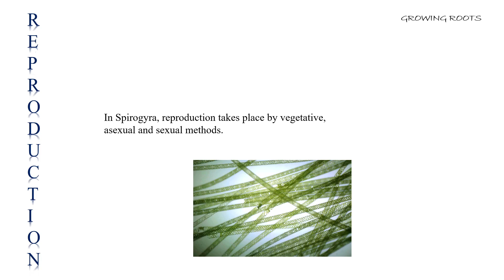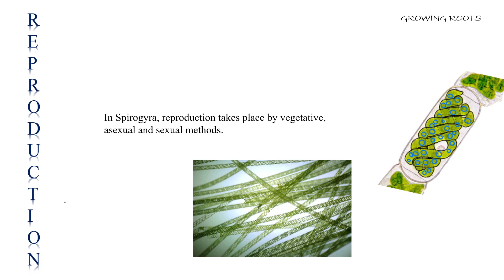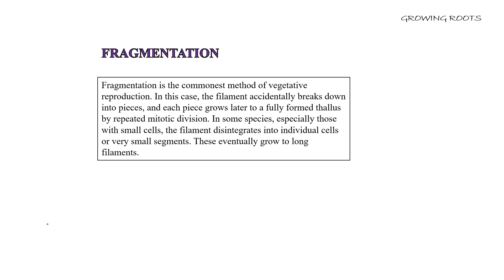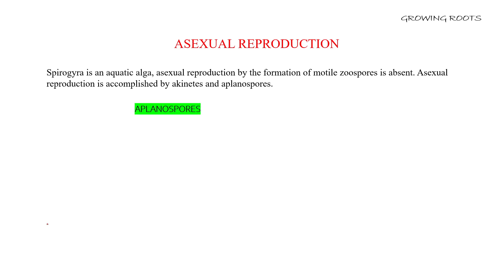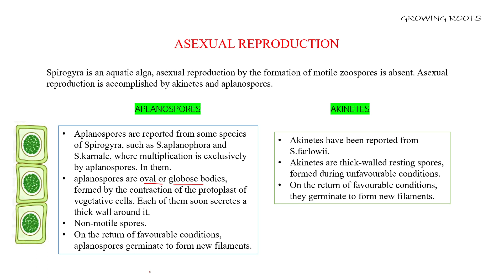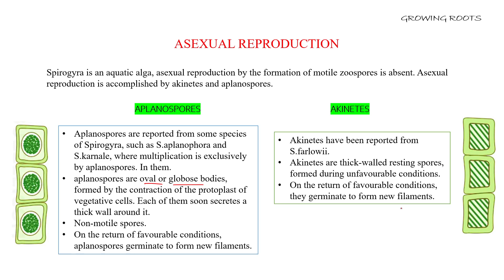Vegetative & Asexual Reproduction Of Spirogyra - Malayalam | Akinets & Aplanospores | Phycology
reproduction In spirogyra
vegetative reproduction by fragmentation and asexual reproduction by akines and aplanospores